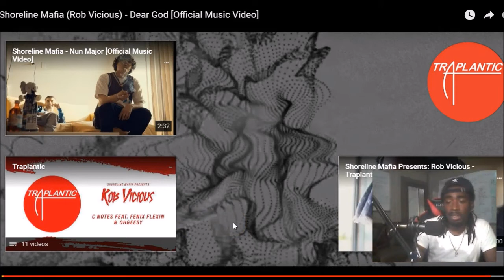Shoreline Mafia (Rob Vicious) Dear God🔥🔥